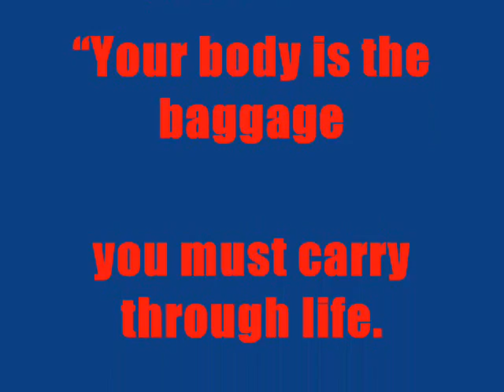Hit Both Sides!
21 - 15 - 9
KB Swings (R) - OHD Squats (R)
Pull-ups
KB Swings (L) - OHD Squats (L)
Tuck Jumps